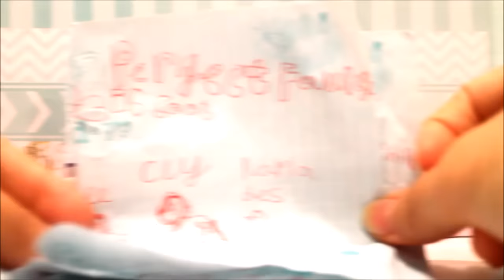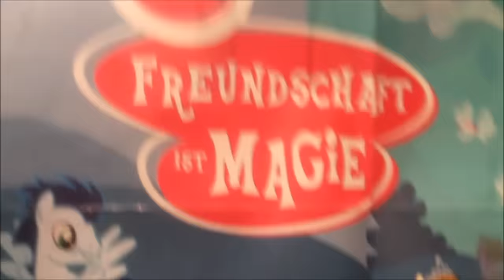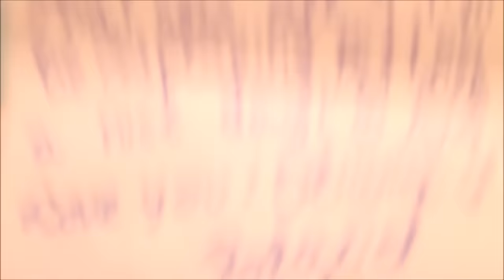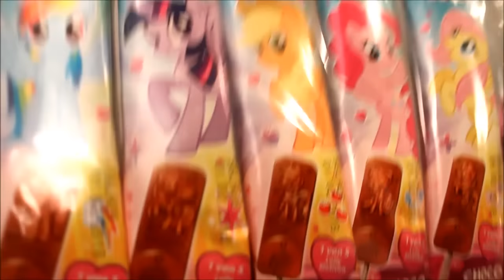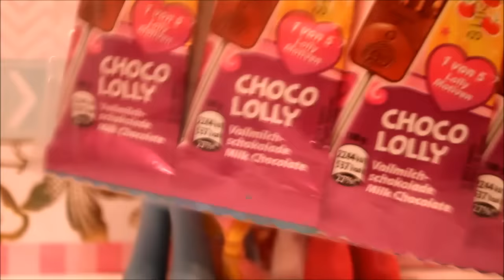FANMAIL 27!!! WE GOT MLP CHOCOLATES?!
Thanks so much for all the fanmail! We loved reading them all! And if you want to send some the info is down below!!!

ClyandLee
LOOOOOKIE
Want to send us fanmail? Send it to:

MLPcandy
Monclova, OH
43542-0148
United States